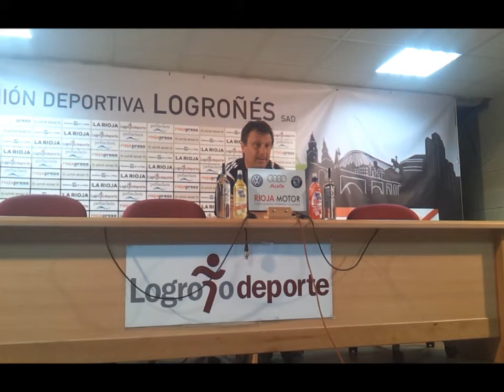UD Logroñés Ponferradina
Declaraciones de los entrenadores al término del UD Logroñés 0 - 1 SD Ponferradina. Las Gaunas (6 de agosto de 2014).